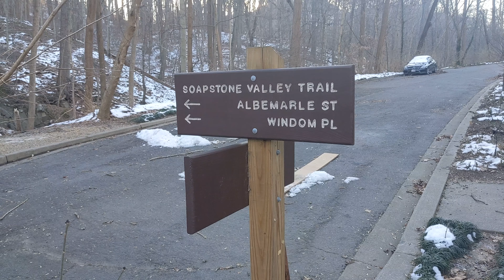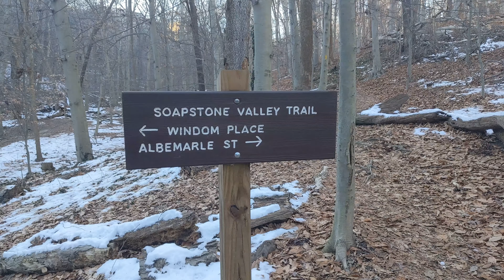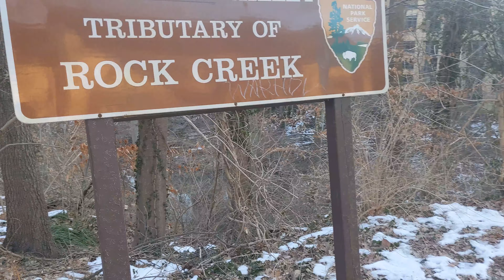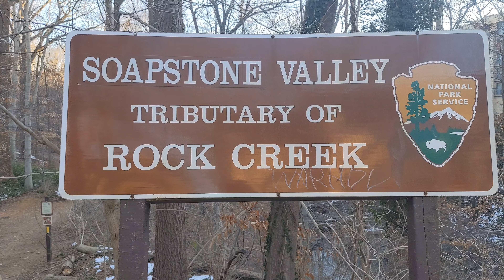A Walk Through Soapstone Valley | Washington, DC, USA | Slow TV | Walkana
A walk through Soapstone Valley in Washington, DC, United States. The creek is a tributary of Broad Branch, itself a tributary of Rock Creek.

The video starts a little west of Broad Branch Road NW and north of Ridge Road NW. I then head generally westward, ending at the trail entrance on Albemarle Street NW near 32nd Street NW.

January 2022